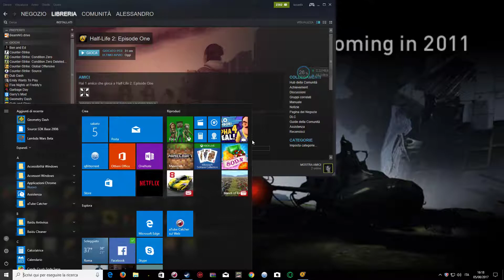ho chiuso il nucleo. half life 2 episode one parte 3